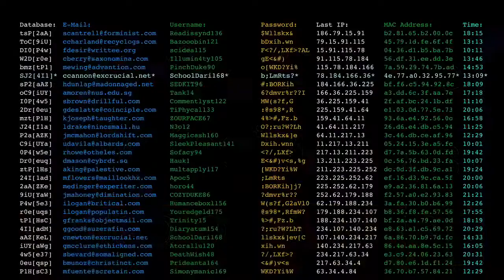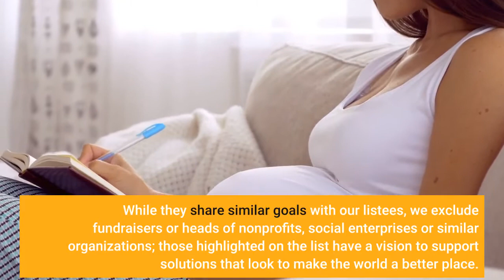ASIA’S 2021 HEROES OF PHILANTHROPY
This story appears in the December 31, 2021 issue of Forbes Asia. Subscribe to Forbes AsiaFor our 15th roundup of Asia’s top philanthropists, we scoured the region for prominent entrepreneurs and business tycoons who demonstrated a clear personal commitment to a number of causes. We kept the list to a select group of 15. The majority were new entrants, but we did include some previous honorees if they achieved a major new altruistic milestone that justified a relisting. One example is Vietnam’s richest man, Pham Nhat Vuong, who continued to contribute significantly to alleviate Covid-19’s impact in local communities. Starting last year, Vuong has given over $320 million for Vietnam’s pandemic relief. Higher education was a main focus for some listees. Hong Kong’s billionaire siblings Gerald and Ronnie Chan donated $175 million to a medical school in Massachusetts while Japanese manufacturing tycoon Takemitsu Takizaki gave away shares of his company—worth almost $2.3 billion—to fund scholarships for university students in Japan. In Taiwan, property magnate Lin Chen-hai gave $100 million last year to establish a graduate school for economics and political science at National Tsing Hua University. Meanwhile Indian billionaire Anil Agarwal signed the Giving Pledge, joining ranks with some of the world’s most charitable individuals. Australian tech billionaire Mike Cannon-Brookes is also on the list. His efforts to save the planet include a pledge to donate over $350 million to nonprofits tackling the climate crisis. The list, which is unranked, focuses on individual philanthropists in the Asia-Pacific region who are donating significant amounts from their personal fortunes, as well as giving their time and personal attention to their selected causes. It doesn’t consider corporate philanthropy unless the companies are privately held by a majority owner. While they share similar goals with our listees, we exclude fundraisers or heads of nonprofits, social enterprises or similar organizations; those highlighted on the list have a vision to support solutions that look to make the world a better place. Edited by Rana Wehbe WatsonResearch and Reporting: Jonathan Burgos, Karsha Green, Ralph Jennings, John Kang, Danielle Keeton-Olsen, Ramakrishnan Narayanan, Lan Anh Nguyen, Anuradha Raghunathan, James Simms and Yue WangIllustrations by Masao Yamazaki for Forbes AsiaThrough the Joe and Clara Tsai Foundation, the husband-and-wife team pledged $220 million in July toward a first-of-its-kind collaboration that studies the biology of peak human performance. “There have been huge advances in body imaging, bioengineering and AI, but none of it has been applied to sports and athletic performance,” Wu Tsai told Forbes in July. The Wu Tsai Human Performance Alliance brings together six public and private institutions, including Boston Children's Hospital, the Salk Institute for Biological Studies and Stanford University (Wu Tsai's alma mater).